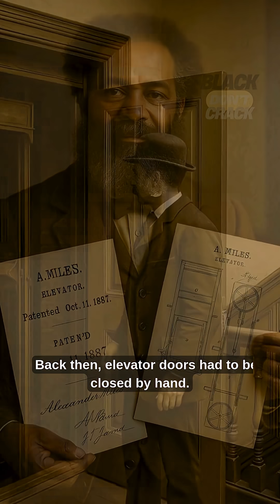The Black Inventor Who Made Elevators Safe – Alexander Miles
What if stepping into an elevator could cost you your life?

In the 1800s, elevators were dangerous. Doors had to be closed by hand, and if someone forgot, passengers could fall straight into an open shaft. Countless accidents happened — until Alexander Miles, a brilliant Black inventor, changed history.

In 1887, Miles patented an automatic door system that closed both the elevator and the shaft doors at the same time. His simple yet revolutionary idea saved lives, made elevators safe, and laid the foundation for the modern skyscraper world we live in today.

Yet, despite his life-saving contribution, his name is rarely mentioned alongside other great inventors.

This is the untold story of Alexander Miles — the man whose invention protects millions of people every single day.